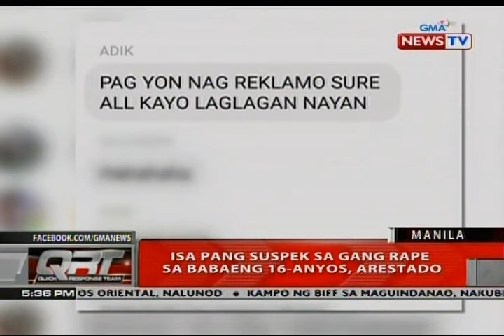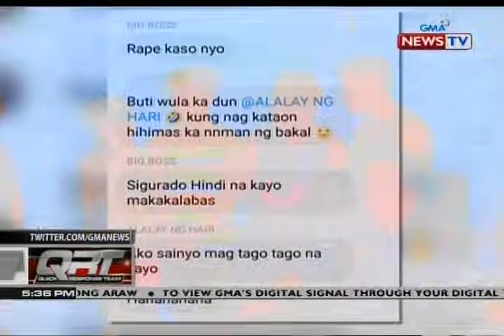QRT: 1 pang suspek sa gang rape sa babaeng 16-anyos, arestado